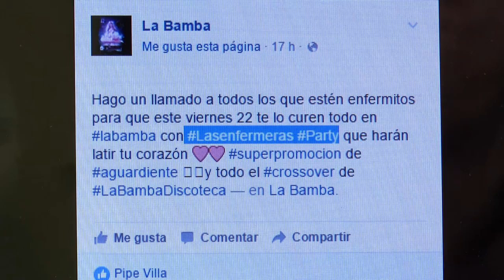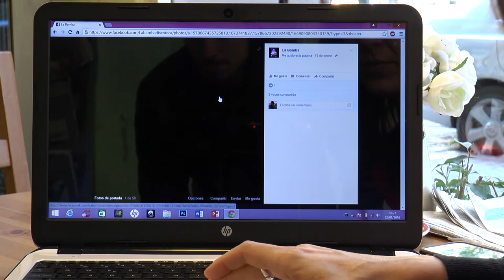Enfermería denuncia la imagen sexista de un cartel | Cecova TV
Sexista, lejos de la realidad y obsoleta. Así han calificado desde el Colegio de Enfermería de Valencia la campaña publicitaria con la que una discoteca anuncia una de sus fiestas. Los servicios jurídicos del Colegio han emitido un escrito exigiendo la inmediata retirada de los carteles y una rectificación por parte de los organizadores. Lamentablemente, el colectivo ya ha sido aludido de una forma similar en muchas otras ocasiones.